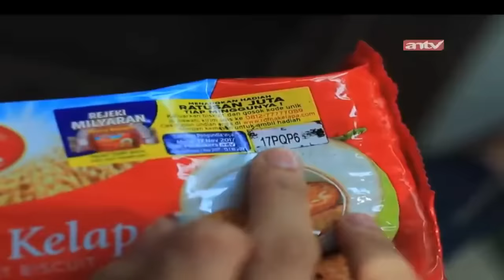Tumbal Untuk Anakku | Jodoh Wasiat Bapak | ANTV | Eps 380 Part 2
Terobsesi Ingin Mempunyai Anak, Sampai Harus Menumbalkan Anak Angkatnya, Sampai Akhirnya. Penasaran dengan kisahnya? Tonton selengkapnya di Jodoh Wasiat Bapak eps 380!